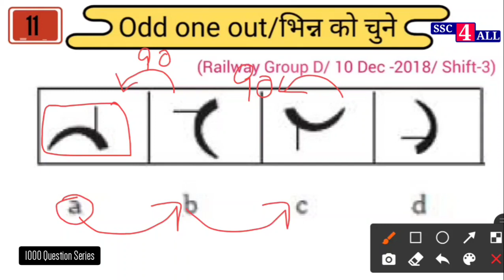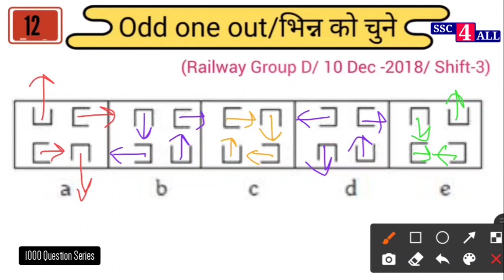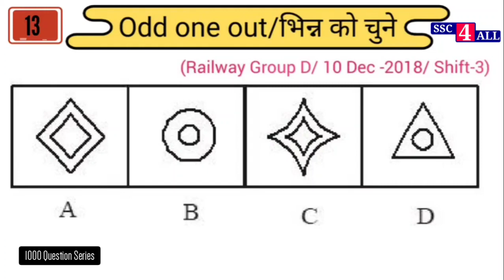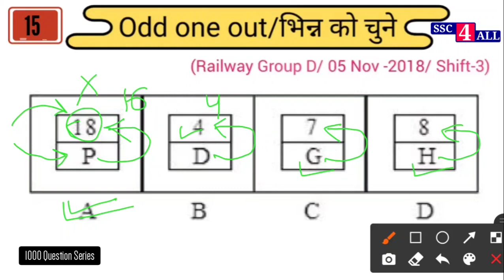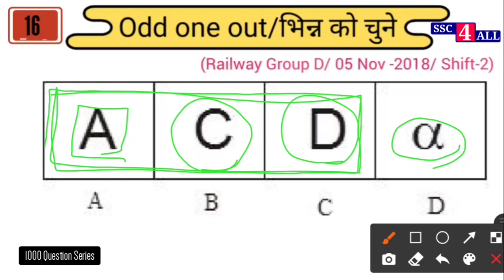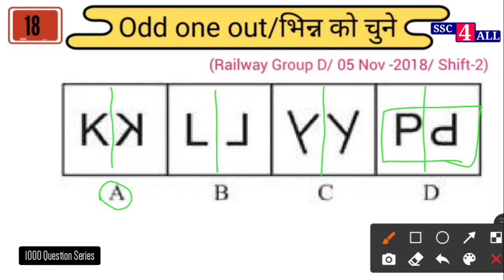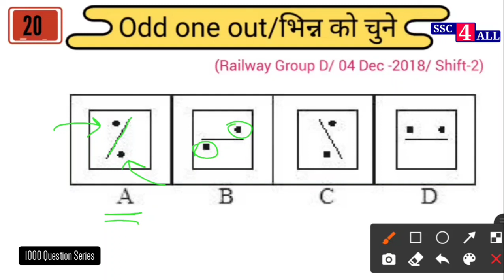Classification test | Non Verbal Reasoning | odd one out